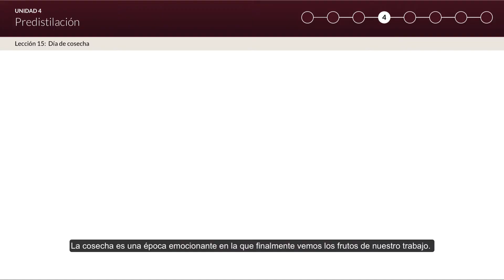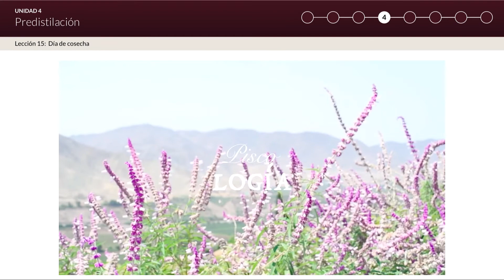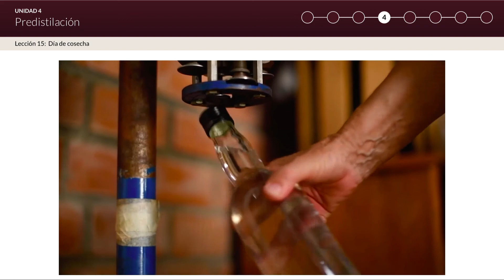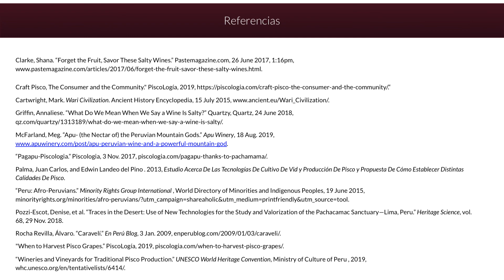Lección 15- Curso Certificado de Pisco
En la lección 14, aprendieron cómo un viticultor sabe cuándo están listas las uvas. Cuando cosechamos las uvas para PiscoLogía, significa que Nati ha aplicado la ciencia y la intuición para tomar la decisión de que las bayas han madurado a la perfección.

Una vez que las uvas han alcanzado el contenido de azúcar deseado, Nati se une a Flor y Samuel, quienes ayudan a cuidar nuestras uvas y sus familiares, con tijeras en la mano. Con una temperatura promedia de 28 ° C / 82 ° F y una humedad del 69%, en Azpitia hace calor en esta época del año. Para evitar el calor, debemos empezar a recoger uvas a las 5:00 de la mañana, cuando la temperatura promedia es mucho más fría a 20 ° C / 68 ° F.

Para mantener la tradición, cosechamos a mano. Eso nos permite seleccionar a mano todas y cada una de las uvas que entran en nuestro pisco.

Las uvas se despalillan y luego se prensan con el pie, para extraer el jugo, con cuidado de no chancar las semillas que podrían agregar amargor al jugo. Un segundo estrujado extrae el jugo restante que queda entre la pulpa y la piel de las uvas.

Nati devuelve algunas pieles al jugo, solo para asegurarse de que estén presentes las levaduras naturales de Azpitia. Las levaduras comienzan su trabajo, convirtiendo el jugo dulce en vino. Y cuando nos acercamos lo más posible a que no quede azúcar, significa que la fermentación ha terminado y el vino está listo para la destilación.